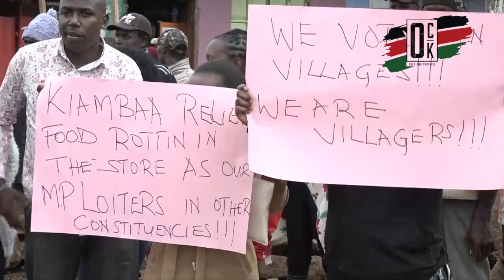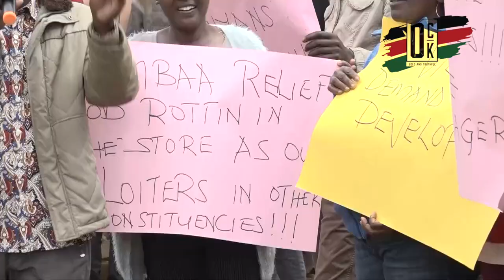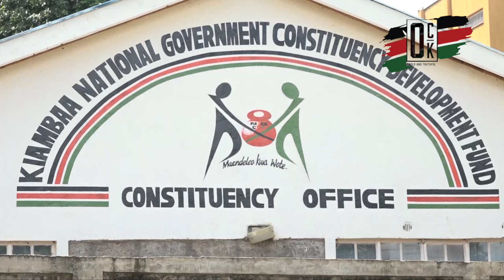Ruto& MP Kawanjiku in trouble! Residents hold demos rejecting finance bill. SISI NI VILLAGERS